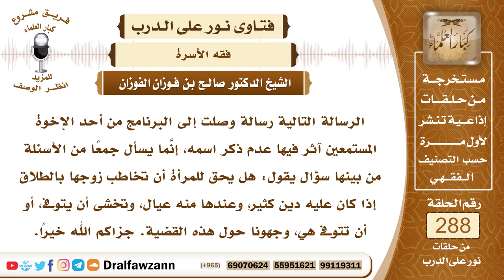4859- هل يحق للمرأة أن تطلب الطلاق لكثرة ديون زوجها - الشيخ صالح الفوزان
"السؤال: الرسالة التالية رسالة وصلت إلى البرنامج من أحد الإخوة المستمعين آثر فيها عدم ذكر اسمه، إنَّما يسأل جمعًا من الأسئلة من بينها سؤال يقول: هل يحق للمرأة أن تخاطب زوجها بالطلاق إذا كان عليه دين كثير، وعندها منه عيال، وتخشى أن يتوفى، أو أن تتوفى هي، وجهونا حول هذه القضية. جزاكم الله خيرًا.
الجواب: ليس للمرأة أن تطلب من زوجها الطلاق بحجة أن عليه ديونا كثيرة، فإن الديون قد ييسر الله سبحانه وتعالى لها الوفاء، والله جل وعلا يقول ﴿وَإِنْ كَانَ ذُو عُسْرَةٍ ‌فَنَظِرَةٌ إِلَى مَيْسَرَةٍ﴾ [البقرة: 280]، وما دام أنه قائم بحقوقها وما يجب لها عليه فليس لها دخل في ديونه، وما عليه من الالتزامات، فلو فُتح هذا الباب لما بقي كثير من النساء مع أزواجهن، لأنه قلَّ من يسلم من الديون، ولكن يكون حسن الظن بالله عز وجل رائد الجميع.
السائل: جزاكم الله خيراً وأحسن إليكم، خشيتها حين طالبت بالطلاق يا شيخ صالح خشيتها من أن ترث هذا الدين ولها أطفال والتركة طرفها قليل، وتستشيركم أيضاً.
الشيخ: الدين ليس عليها وليست مسؤولة عنه، ولو توفي زوجها وعليه ديون فليست مسؤولة عن هذا الدين، إنما الدين في ذمة المدين، إن كان له تركة فإنه يسدد من تركته، وإن لم يكن له تركه فإن الديون تبقى في ذمته، وإن تبرع أحد من أقاربه أو من إخوانه المسلمين بسداد الديون عنه أو أحد من المحسنين فهذا شيء حسن وتعاون على البر والتقوى وإبراء ذمة الميت المسلم.

السيرة الذاتية :
للاشتراك في قناة الشيخ صالح الفوزان

14_ الشيخ محمد أمين الشنقيطي
يتيوب

15_سماحة المفتي عبد العزيز آل الشيخ
 يوتيوب

رئيس الفريق
لمشروع كبار العلماء